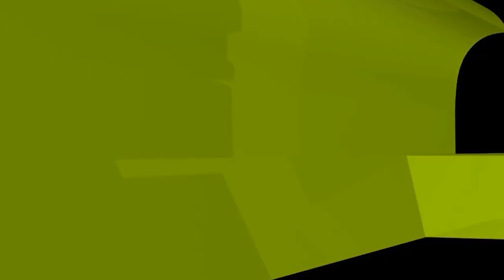সুরা ফাতিহায় আমিন নেই, তবু এটি বলতে হয় কেন?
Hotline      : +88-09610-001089